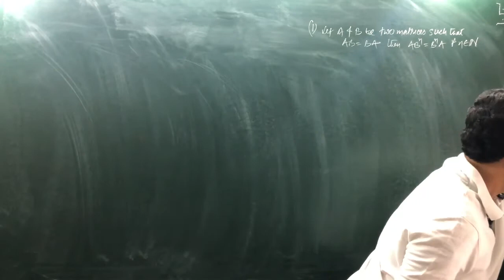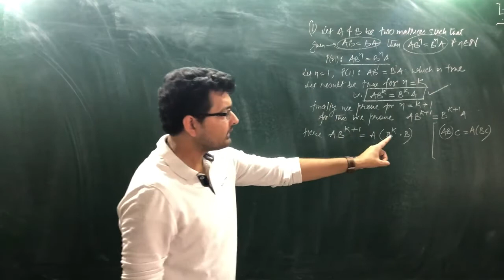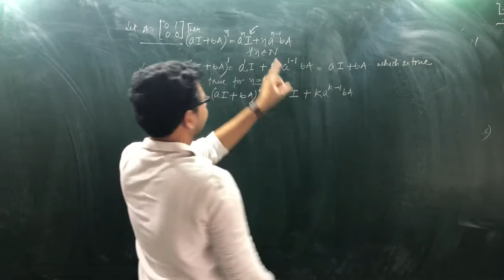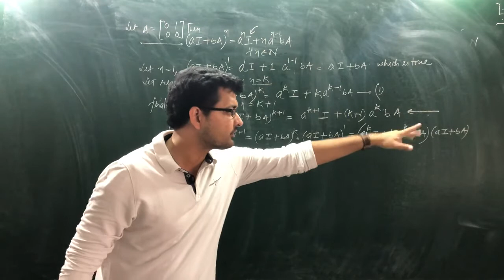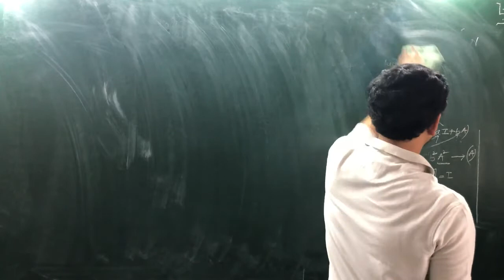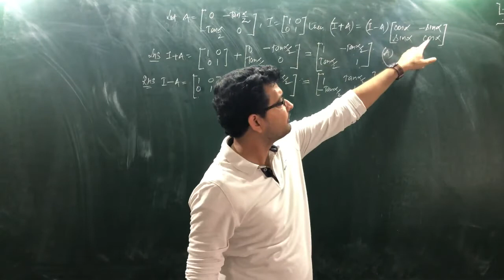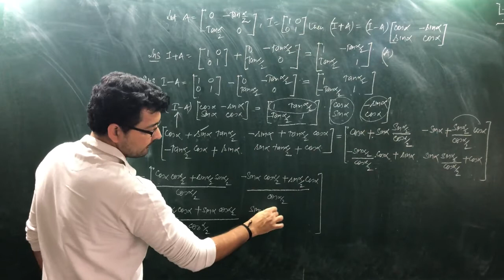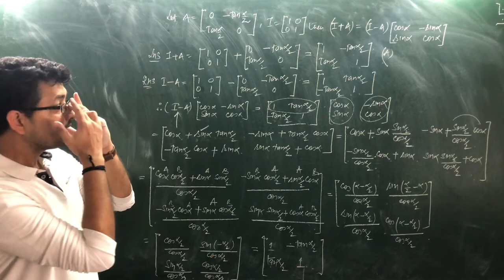Class 12 Mathematics 05 05 2020